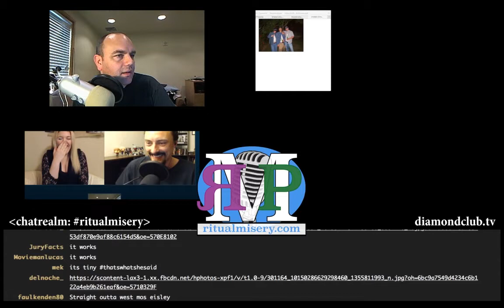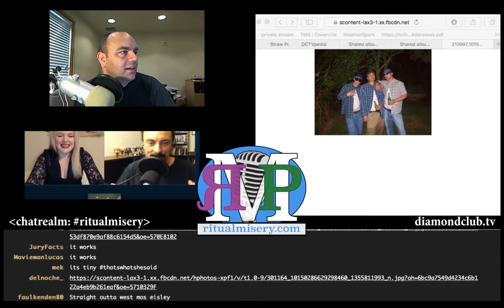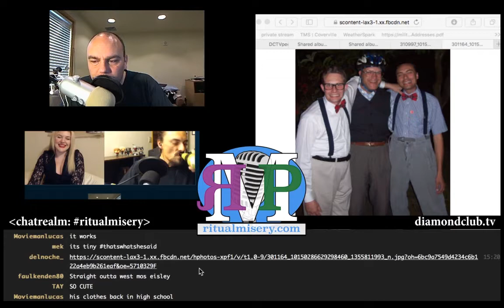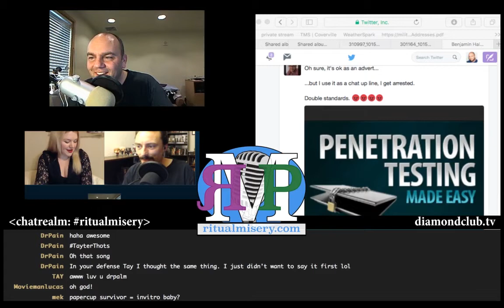RMP - Ep b63: Tay Allyn Talks Us Back to Alpha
Tay Allyn brings the awkward...

...not that this fucking podcast needs any more of that.

Also, we may NEVER make it out of beta. Ever.

Show notes:

You know, show notes will do nothing but distract you...

Amos - @ethancaine

Kent - @rm_delnoche